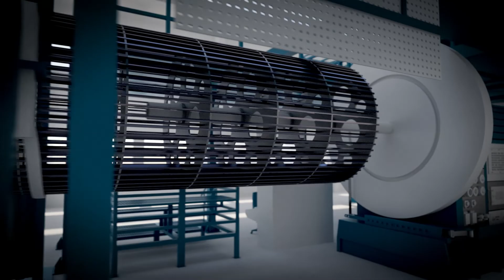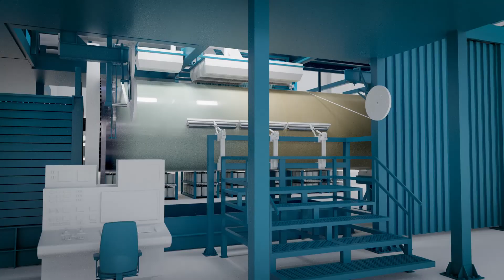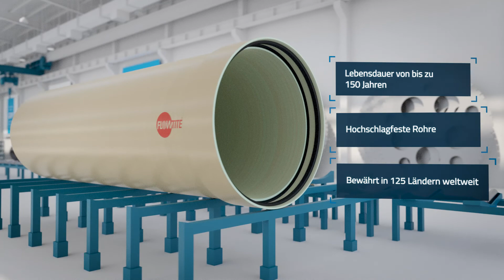Flowtite Animation (Deutsch)